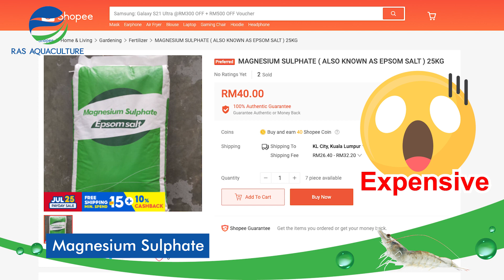Aquaculture Chemistry Series | How to Maintain Magnesium Levels in Aquaculture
Interested to learn more about aquaculture? Or to even explore the trade as a career?